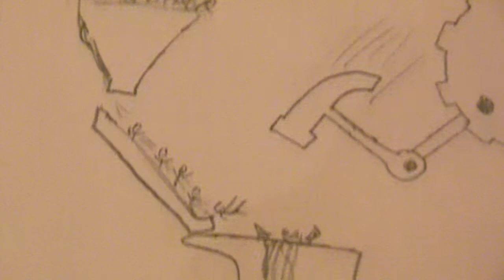Calle & Anders - Islands Finanskris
People have been demanding Calle & Anders more vehemently than TINSC, so here's some Calle & Anders. This episode doesn't have the greatest audio or video quality, and it's only 47 seconds long, but hey! It's Calle and Anders.

The title translates as "The Financial Crisis in Iceland" [This video is Swedish, but it has English subtitles]